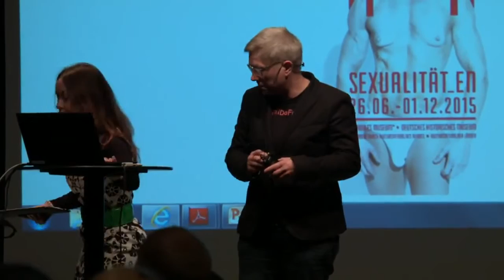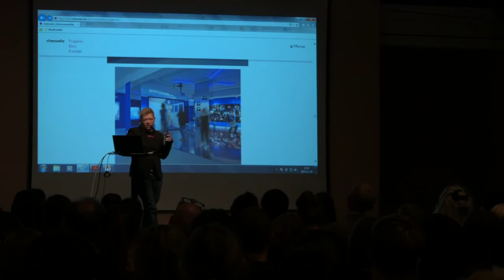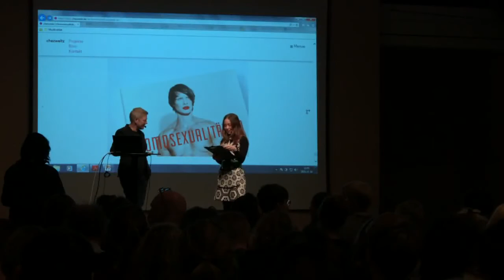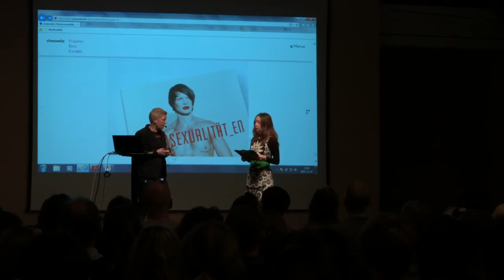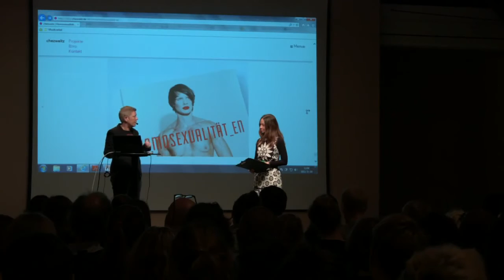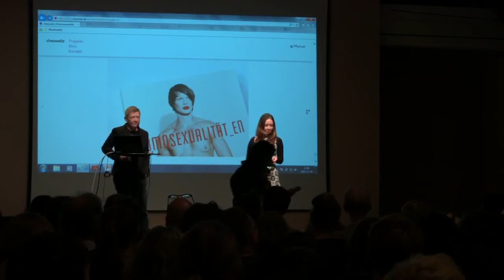Homosexuality_ies – how do queer interventions work?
Den stora utställningen Homosexuality_ies är ett samarbete mellan Schwules Museum och  Deutsches Historisches Museum i Berlin och visas just nu på bägge museerna. Hur skapades utställningen och vilka var utmaningarna? Och hur togs utställningen emot - både av en bred publik och av hbtq-communityt? Medverkande: Birgit Bosold, director and co-curator på Homosexuality_ies.